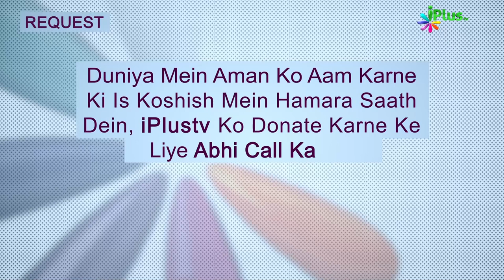Deeni HelpLine Episode 119 | Aapke Sawalo Ke Jawab | Shaikh Kifayatullah Sanabili | iPlus TV